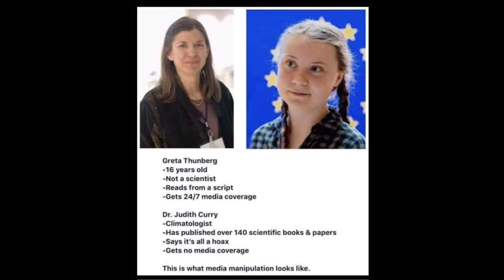The Annual United Nations Lies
This time every year we are forced to witness via the woke news media the annual crap being fed us by the United Nations.